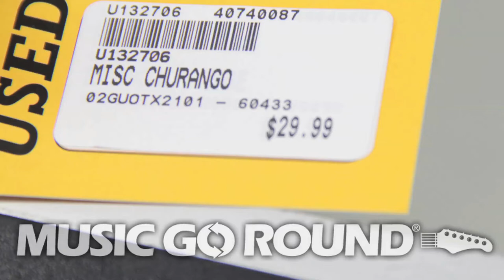the Armadillo Churango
Mo bought this for the shop the other day.  It's a churango made from an Armadillo.